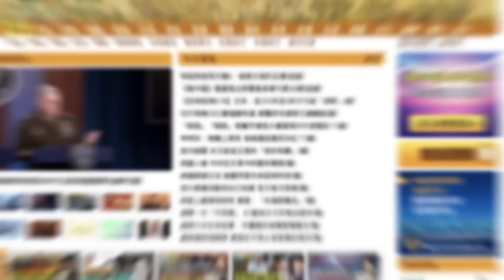警隊入職門檻降低 低到離晒大譜！香港淪落到同索馬里睇齊 港府大陸招募公務員 目標是「雙非」兒童？ 區議會新制度 有佢講冇你講